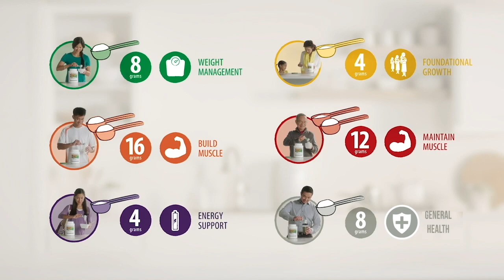Nutrilite Soy Protein Drink - Protein for the Family. Bigger & Better!